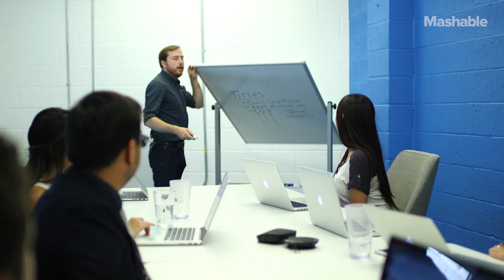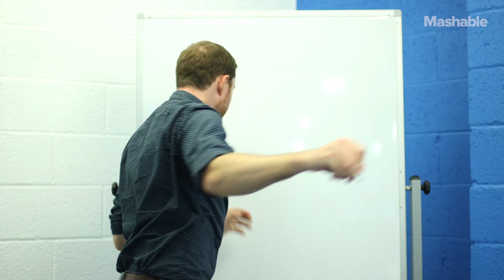The Next Fidget Spinner - The Pitch Room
Welcome to the creative lair of the least original marketers in America. This week the creative team has been tasked with coming up with the next “it” toy.